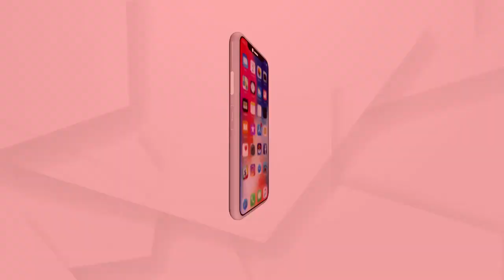ରାଣୀ ପଣ୍ଡା ଦାବି କରିବା ପାଇଁ ଯାଇଥିଲା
ରାଣୀ ପଣ୍ଡା ଦାବି କରିବା ପାଇଁ ଯାଇଥିଲା...ହେଲେ ବିବାଦ କରିଦେଲେ...ମୋ ଆଖିରେ ଲୁହ ଆସିଯାଉଛି.